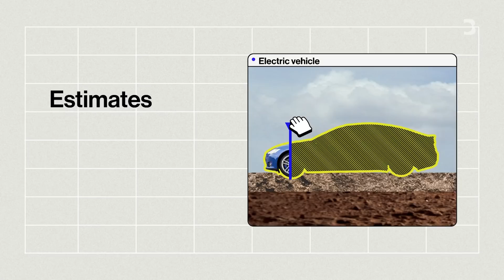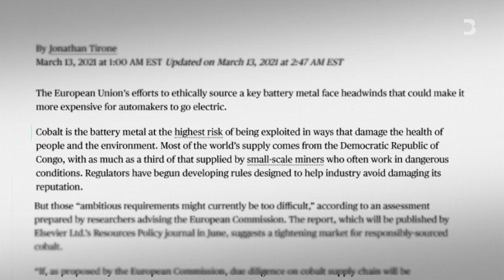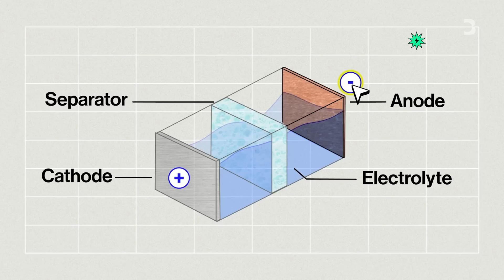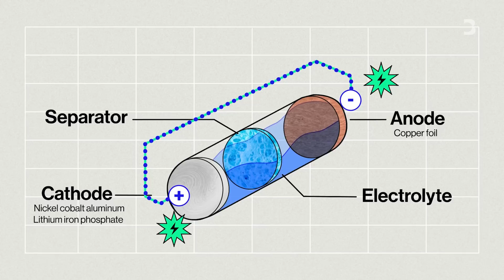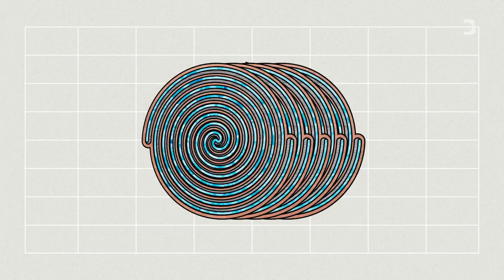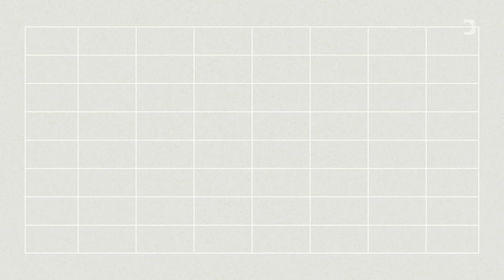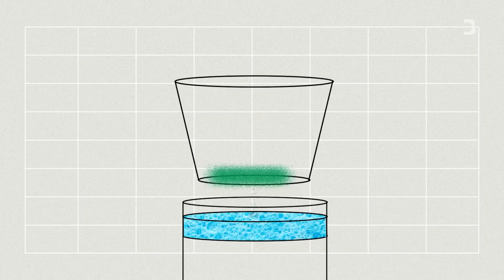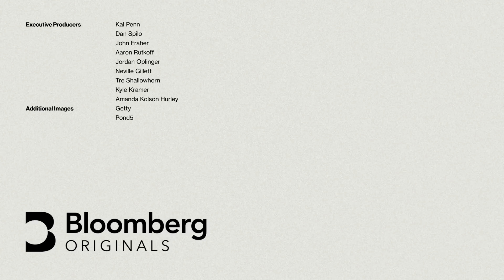Fixing the EV Industry’s Dirty Battery Problem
There’s one major hurdle on the road to mass electric vehicle adoption: batteries. Their long and dirty supply chains mean an American would have to drive their EV 13,500 miles before it was carbon neutral. In this segment from Getting Warmer, Kal Penn heads to Nevada to visit a Tesla co-founder (not him) who may be about to solve this problem.